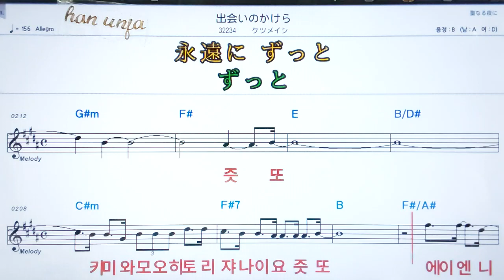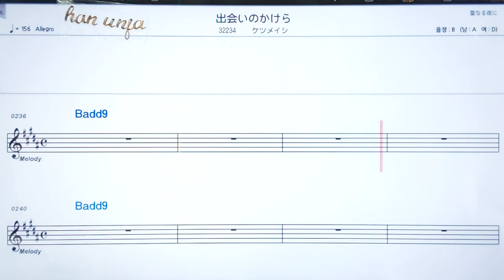💖데아이노카케라/케쯔에이지 ✌カラオケ.日本の曲( 한글 발음)악보, 코드 ,Karaoke*카라오케 반주